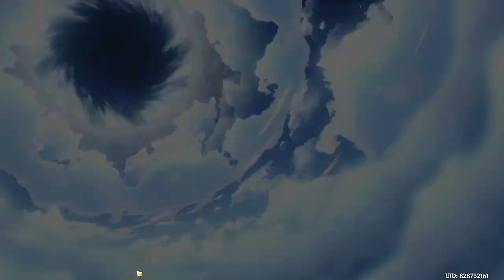Genshin Impact 原神 #28 鶴與白兔的訴說，了解神里綾華背後的故事~^^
旅行者與宵宮在地牢，救出幫忙製作偽造神之眼的正勝師傅之後，一行人也得以稍作休息。^^神里綾華邀請旅行者，一同為拜訪她母親的朋友——「椿」做準備。^^在這段過程當中，旅行者也將會見識到神里綾華真實的一面，並且去了解神里綾華內心的想法和願望~^^